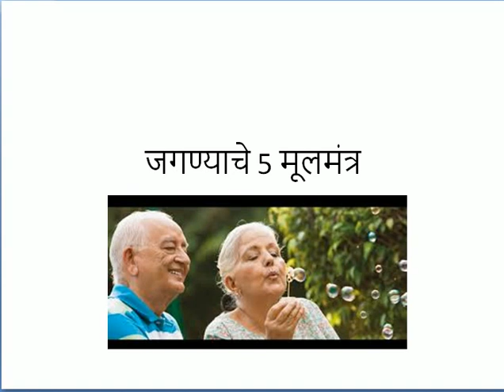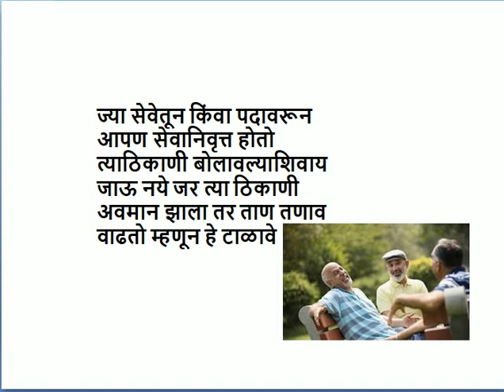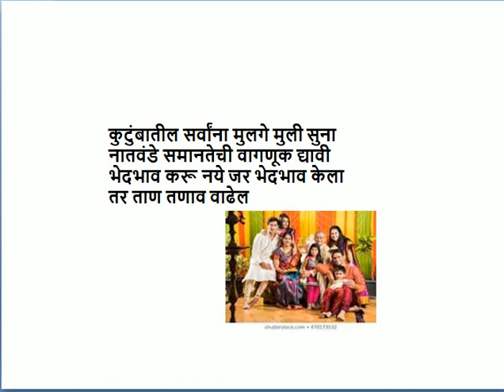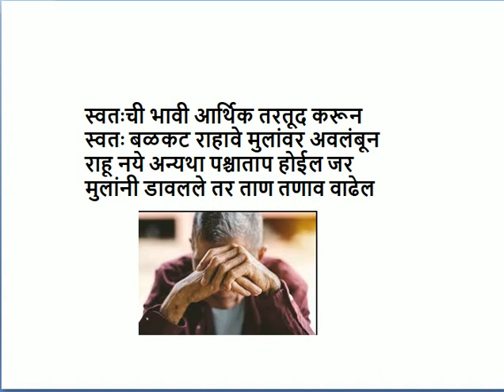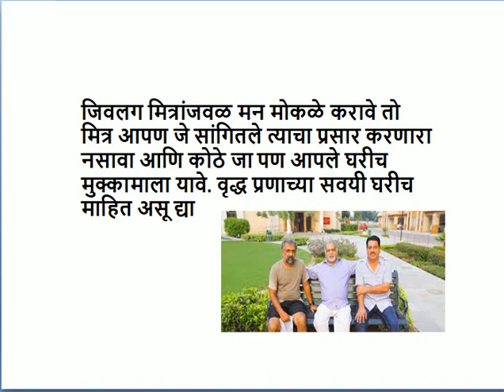जेष्ठ नागरिकांसाठी. जगण्याचे ५ मूलमंत्र